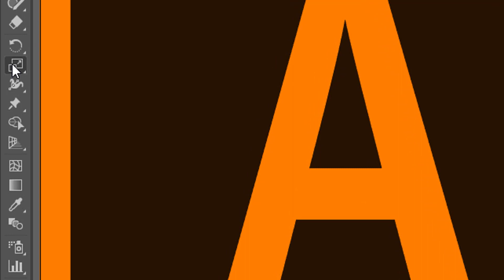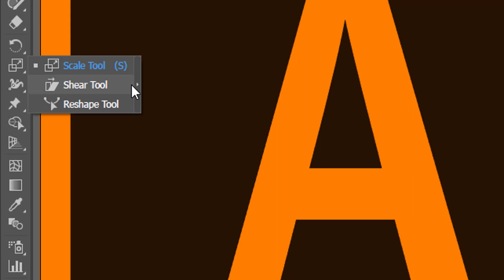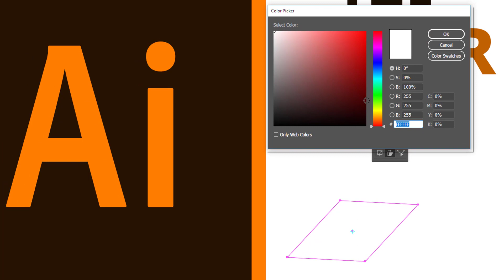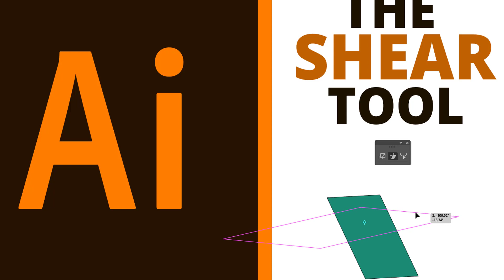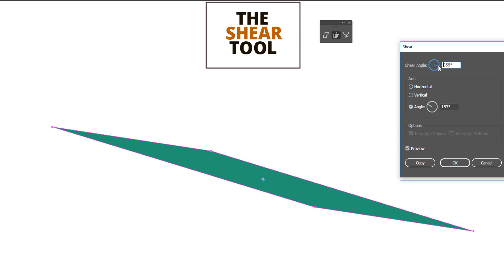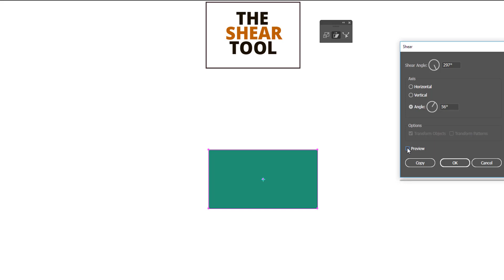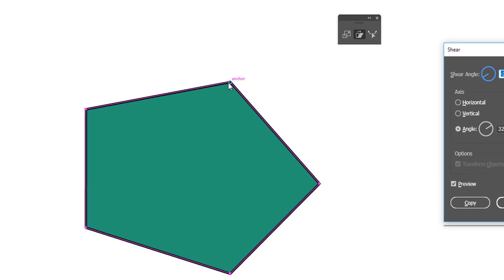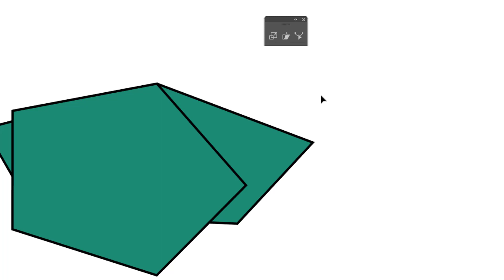How to Use Shear Tool in Illustrator - All Illustrator Tools Explained in Urdu - EP25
All Adobe Illustrator Tools Explained in Urdu is our new playlist. This 25th tutorial is all about How to Use Shear Tool in Illustrator.

No keyboard shortcut is assigned to Shear Tool ; however, we can assign it as per our needs. Shear Tool has its own standalone options panel. We can shear any shape to achieve desired perspective. We shared a tip in this tutorial for mockup creators. If we shear a shape in Illustrator in specific perspective then we can copy and past the same in Adobe Photoshop as Vector Smart Object. So, this tool can be very handy in some cases. We can also Alt + Click to define the anchor point or center point to shear the shape.

Our first playlist 'All Photoshop Tools Explained in Urdu' was a big success. Thank you that you liked and shared and expressed your interest. We promise you another wonderful complete series about Illustrator Tools in Urdu. Here it goes. 2018 is the year of your success. And we wish you dignified passion ahead and a WOW success in the freelancing world.

Illustrator is amazing vector based software. Blessed with a wonderful community worldwide and a lot many resources available online and offline, Adobe Illustrator is leading the market.

We can use Illustrator to create icons, draw objects, illustrate anything that we can imagine including mountains, characters, logos etc.